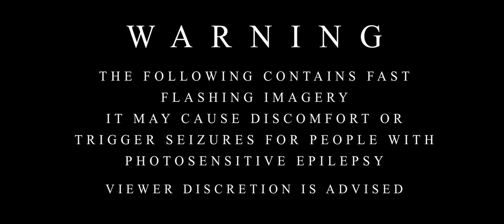Our Hollow, Our Home - Burn It // Bury it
BURN IN THE FLOOD - THE NEW ALBUM - OUT NOW

ORDER THE NEW ALBUM "BURN IN THE FLOOD" NOW
CDs & VINYLS AVAILABLE FROM:

Single released 25.10.19

Management: Mike Goncalves - Down For Life Music

Bookings: Maarten Janssen - Avocado Booking

PR: Emma Van Duyts - Public City PR -

Our Hollow, Our Home are proudly endorsed by:
ORANGE AMPLIFICATION
SCHECTER GUITARS
FENDER GUITARS
SHURE
NATAL DRUMS
SABIAN CYMBALS
VOCALZONE
VATER STICKS
ERNIE BALL STRINGS
JIM DUNLOP

Our Hollow,Our Home also proudly use:
Line 6
Swan Flight Cases

OHOHofficialuk

LYRICS:

We’ll take it back to the source
Back to the heart of the problem
Cut back the stem and dig it up from the roots
Black blood, runs deep
Through the earth past the mountains
And down to the sea

I wont wait for these ties to bind me,
To finish the noose...
ill carry on, i’ll cut lose
And bury the parts of me that
i left behind when I lost you

Its clear to see that this is going too fast,
going too fast maybe...
I should slow this down but I don’t know how...

And now I feel like a freight train get out of my way
I’m coming of the tracks so move before its too late
Time moves in mysterious ways
But I’ve  finally found the words
So I’ll put them in a melody
We will bend and we’ll break
But id rather let it burn me than bury me...
I’d rather that than admit this is happening...

Oh it’s clear to see
I just cant believe this is happening
Digging dirt on my hands and knees
while i search for salvation in the midst of this tragedy

But now I’m just like winter
Barren and cold with no love for the sun light,
lsolated... and the silence is deafening
will I leave myself here to wither away...

And in the darkest of nights
I’ll pay with my bones to settle the tithe
Oh, we are more than just flesh and bone
We are more than just skin and soul
Hear my words in the ebb and flow...

“Dear god, ill be my own reckoning “

Was it so easy to run?

I feel the sadness surround me
And Ive only myself to blame...
I wish the exit, was easier to find
It’s not the end, it’s the journey we take…